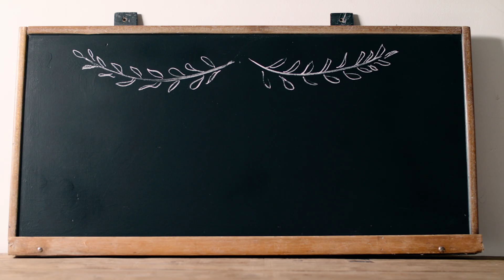Tupperware Cold Brew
Cold brew your coffee or tea!